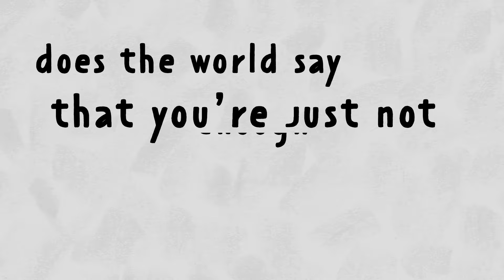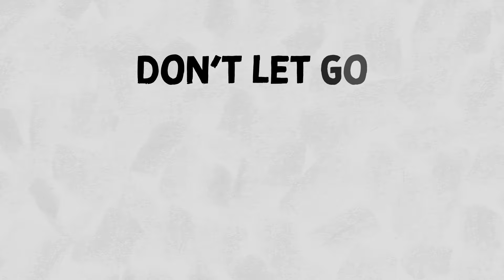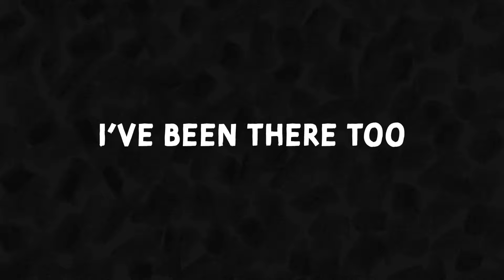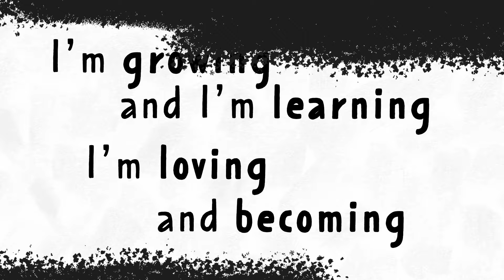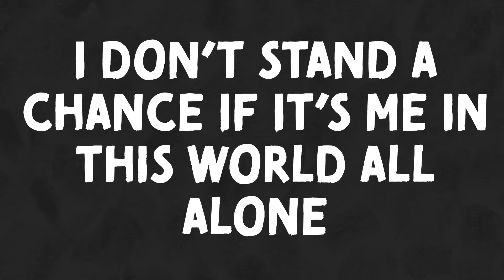"Does The World Say?" by Kyle Pederson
Music & Lyrics by Kyle Pederson
performed by MN All State SSAA Choir 2021/2022
video animation by Tess Peckman
Published by Walton Music

Lyrics:

Does the world say
that you don't look the right way?
that you're just not enough?

that this isn’t the right spot?
When it wants you there but not here
and tells you all the things you are not.

I've been there, too.
It's hard to shut my ears to the noise.
I don't stand a chance if it's me in this world all alone.
The chatter is deafening, too overwhelming,
hard to find my way home.
So take my hand...don’t let go.

that you don’t think the right things?
that you’re not worth the time?

Does the world laugh
when you fall, when you cry?
Does it turn the other way

I'm growing, learning,
loving, becoming.